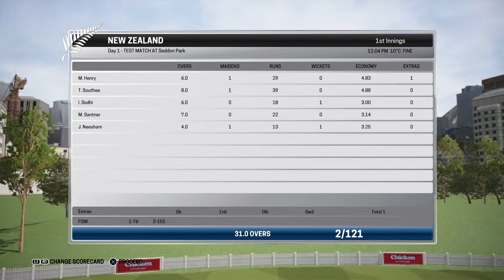How to begin a Test match inning | Vs New Zealand | Pro camera (Headgear) | Ashes Cricket 18